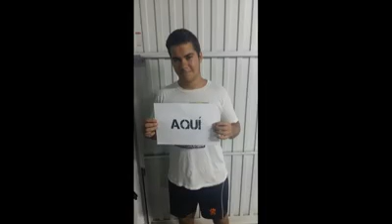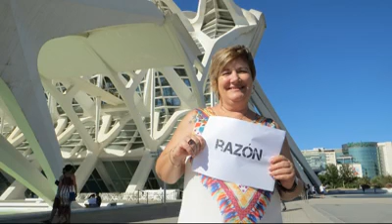Somos 3000. Gracias a todos!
3000 followers facebook